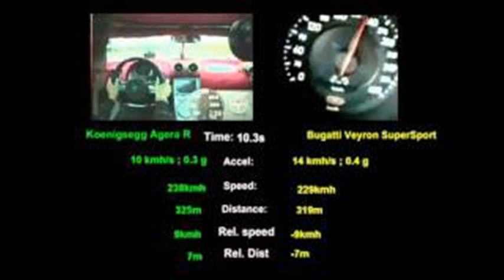bugatti veyron vs koenigsegg agera r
bugatti veyron super sport vs koenigsegg agera r drag race
bugatti veyron vs koenigsegg agera race
bugatti veyron ss vs koenigsegg agera r
koenigsegg agera vs bugatti veyron drag race
bugatti veyron vs koenigsegg agera r race
bugatti veyron vs koenigsegg agera r 2013